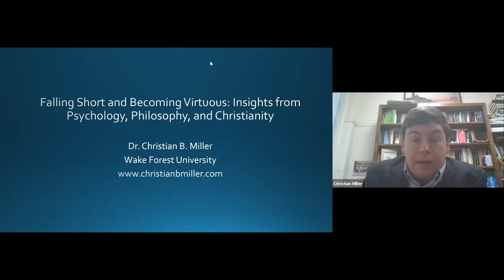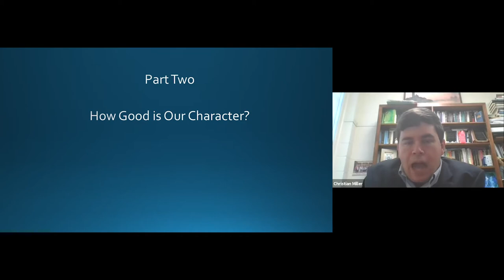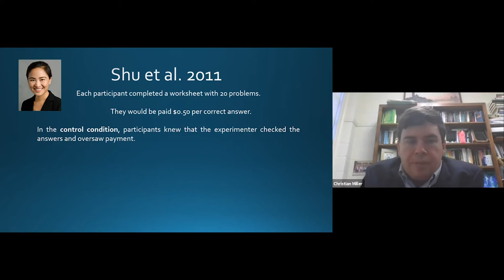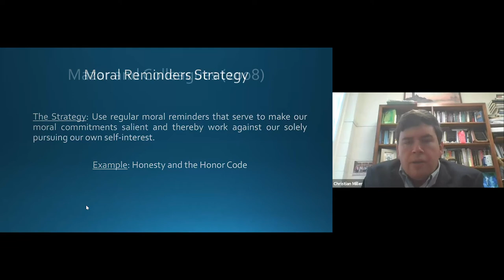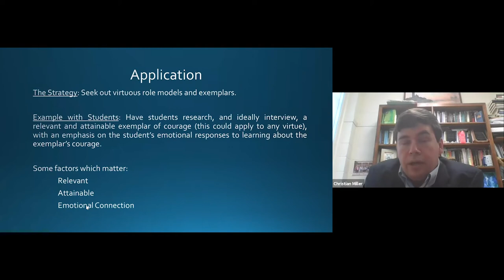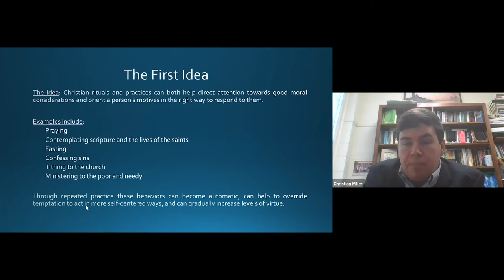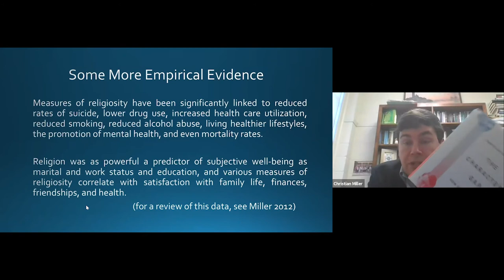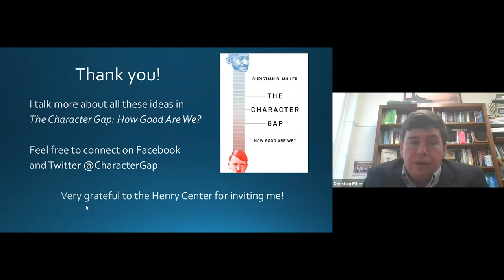How Do We Become More Virtuous | Christian Miller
Lecture Title - Falling Short and Becoming Virtuous: Insights from Psychology, Philosophy, and Christianity

Most of us realize we’re not as good as we could be. But can we become better? In this lecture Miller outlines some steps that we can take to grow in virtue and become better people. He begins by clarifying what virtue is, and why it is important, and then discusses how most of us fall short of virtue, an idea familiar from the Christian tradition but also confirmed by empirical research in psychology. With this background in place, he turns to highlighting at least four different ideas for improving our characters that should appeal to both Christians and non-Christians alike.

Christian B. Miller (PhD University of Notre Dame) is A. C. Reid Professor of Philosophy at Wake Forest University. His research is primarily in contemporary ethics and philosophy of religion. He is author of The Character Gap: How Good Are We? (Oxford University Press, 2017) and Honesty: The Philosophy and Psychology of a Neglected Virtue (Oxford University Press, 2021).